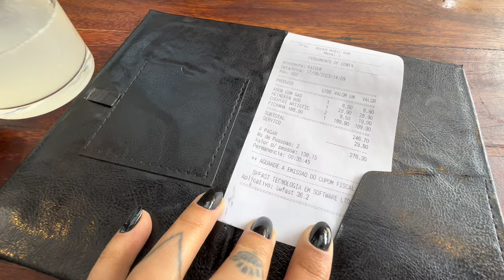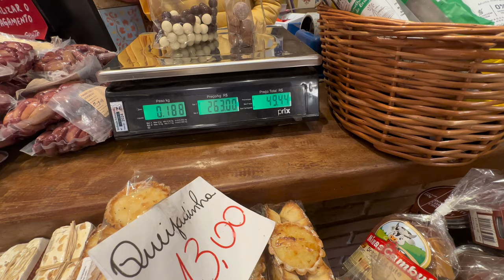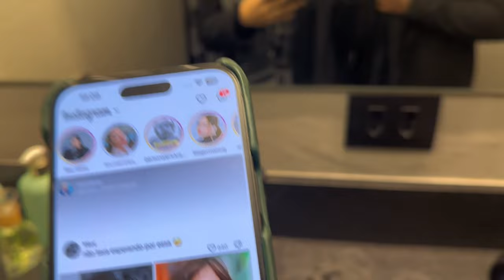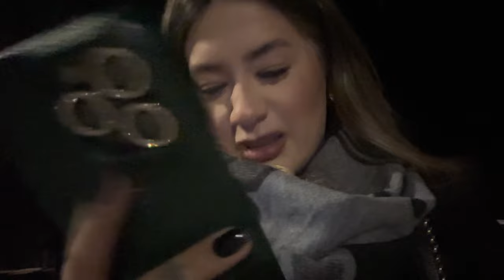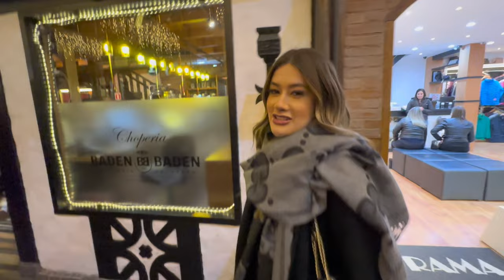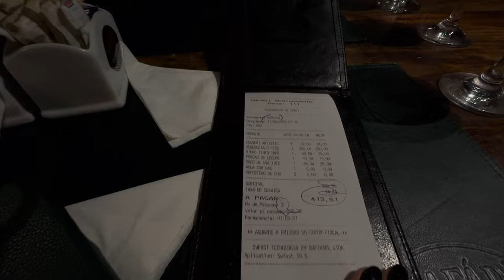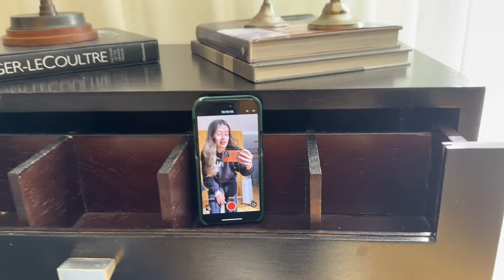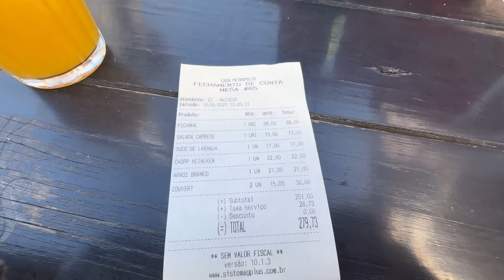VLOG CAMPOS DO JORDÃO | AIRBNB - DICA DE RESTAURANTES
+ 65k Instagram +41k TikTok: thalitaaylaa
QUER TER FOTOS INCRIVEIS DE UM JEITO SIMPLES?

Restaurantes: Beko
Safari Restaurante Bar
Casa Petrópolis

Esses valores são de alta temporada.